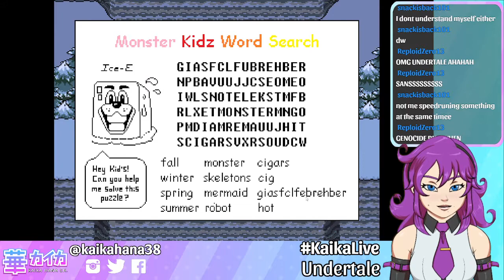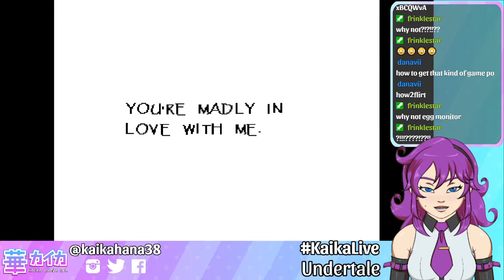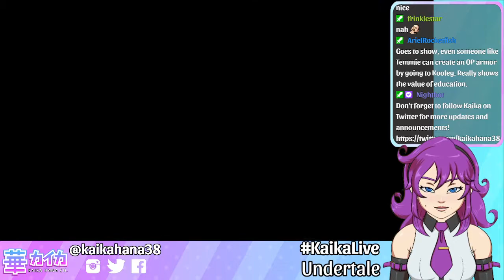【ARCHIVE】Undertale Pacifist Run Part 1 【VTuber Kaika Hana・華カイカ】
A nearly 5-hour stream done on a holiday~ I decided to try and play Undertale, and naively thought I could complete a pacifist run that fast. Guess I was wrong ehe